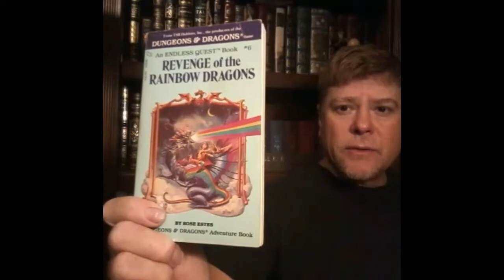New DM Tips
My Facebook group Dungeons & Dragons & Beer